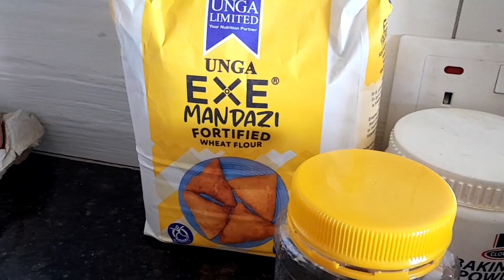Vlog|| No More Looking Crusty and Back To Swimming Love It Here!!!!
Hey Guys wooop We are at half of 500 subbies. Thank You for The Love On Here !